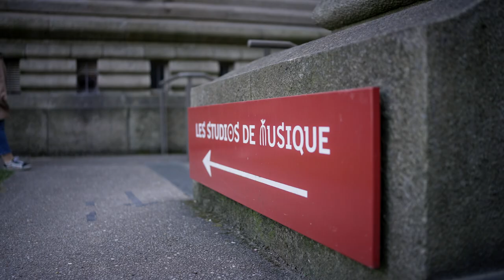Student Experience: Paris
The second city our students live in on their learning expedition is the French capital, Paris, where they live at Cité Internationale Universitaire.
Find out first hand what life in Paris is like from some of our second year students and the many benefits of staying at CIUP.

If you can see yourself in these stories and would like to know more about Forward, we’d love to hear from you.